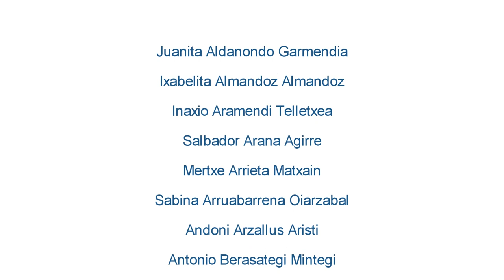Astigarragako ahotsak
Astigarragako udalak eta Badihardugu euskara elkarteak hitzarmena izenpetu zuten herriko ahozko ondarea eta euskara biltzeko. Guztira 36 lagun elkarrizketatu eta grabazio guztiak landu dira, 800 pasartetik gorako emaitza lortuz. Horren lagin txiki bat da 2019ko abenduan egindako aurkezpen bideo hau.